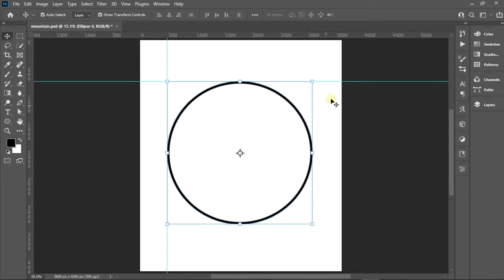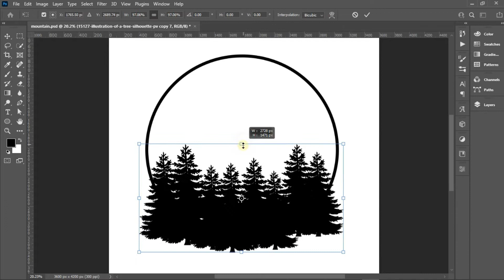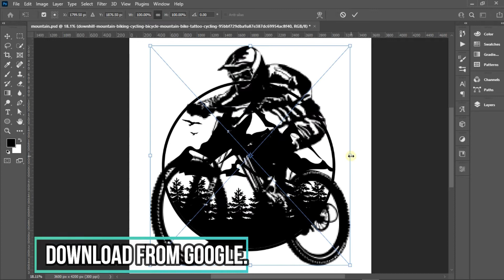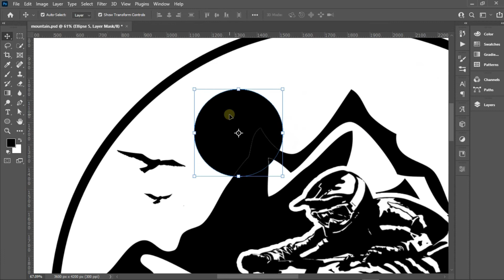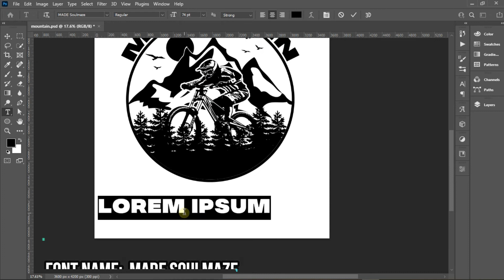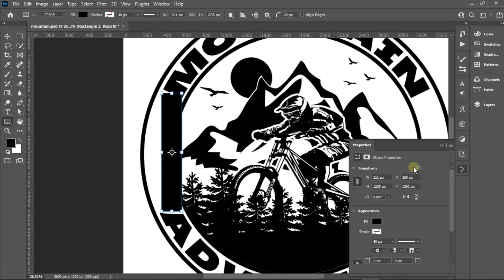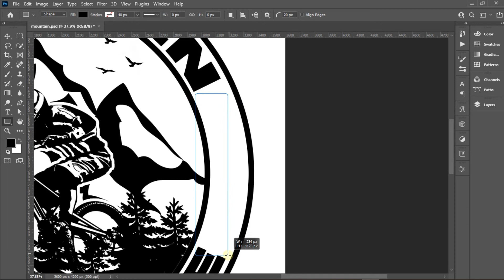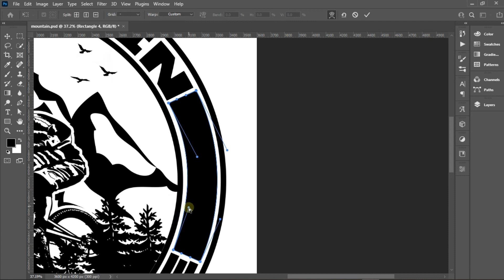Mountain Adventure T-Shirt Design.| 10min Photoshop tutorial with epic music.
Today, I will show you how to create a T-shirt and cap design in just 10 minutes with full guides.
This is an amazing, creative, and modern t-shirt and cap design.
I hope all of you like and encourage my design.